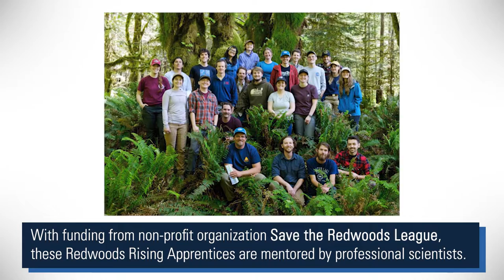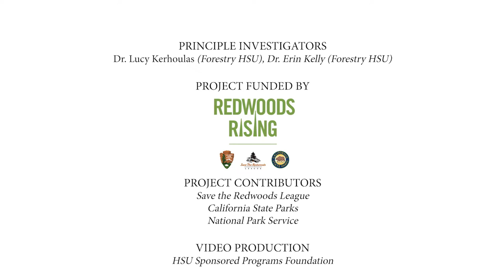Redwood Rising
Redwoods Rising is a collaborative program that aims to restore more than 70,000 acres of previously logged forest in Redwood National and State Parks.

Humboldt State University and the College of the Redwood students are working with Save the Redwoods League, National Park Service,  California State Parks North Coast Redwoods District to restore the ecological diversity of the world’s tallest forests while gaining practical research experience.

This project is funded by the Save the Redwoods League.

HSU Sponsored Programs Foundation is a nonprofit auxiliary of the University that administers externally funded grants and submits proposals to funding agencies on behalf of Humboldt State University.